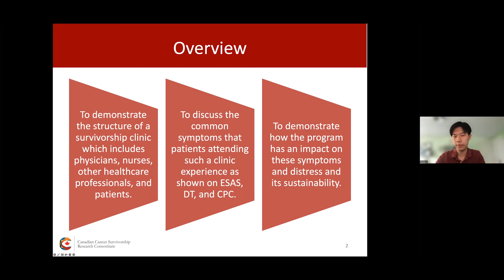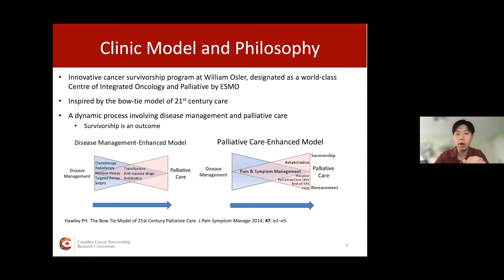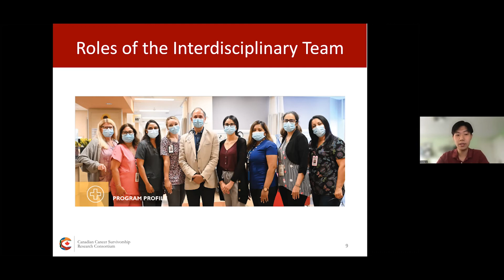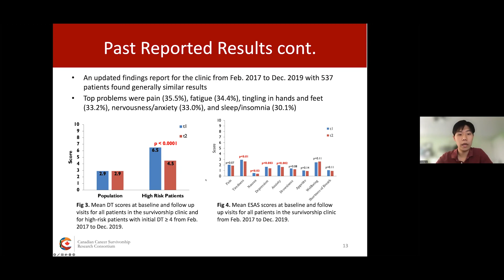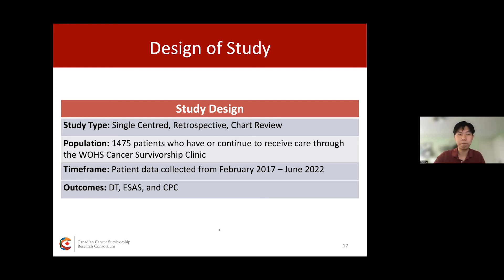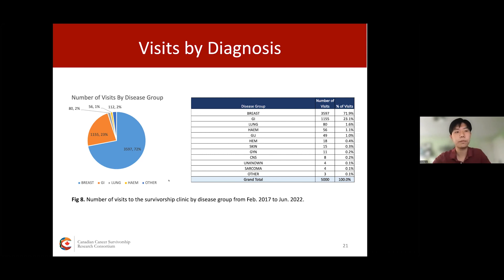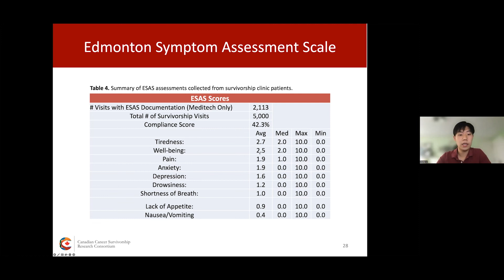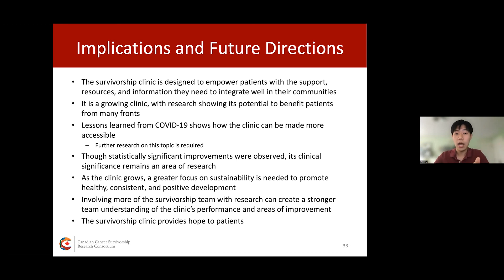Development, Growth and Updates of a Cancer Survivorship Clinic | CCSRC September 2022